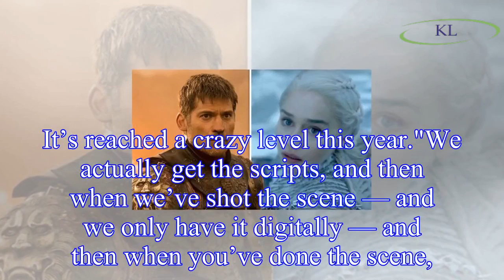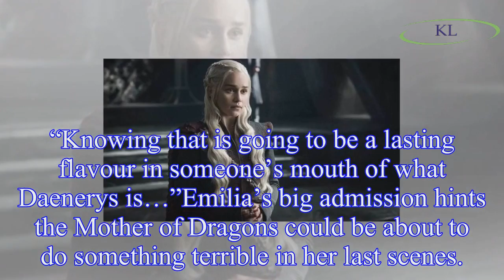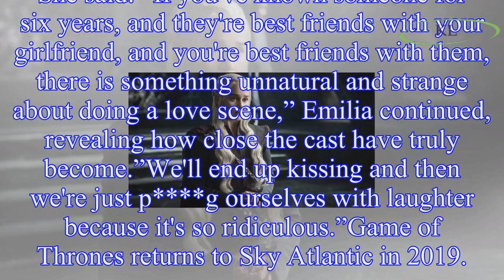Game of Thrones season 8 spoilers: Jaime Lannister star spills ‘crazy’ leak secret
But now it looks as thought the ante has been upped even further in the production of the eighth season of Game of Thrones.
According to Jaime Lannister star Nikolaj Coster-Waldau, the fear of script